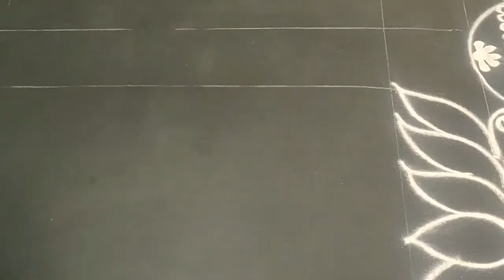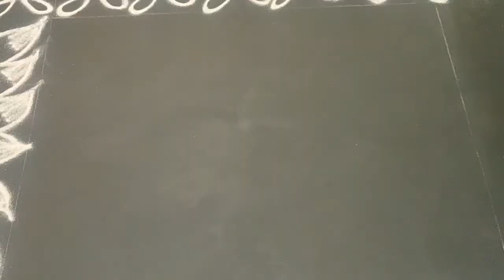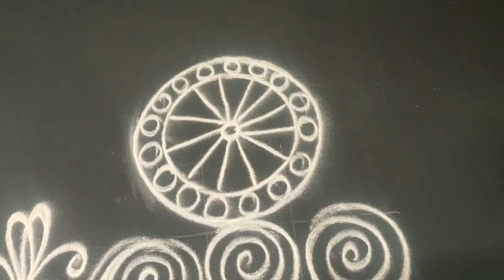simple Ratha Saptami kolam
Ratha Saptami rangoli Beautiful and unique rangoli design | Innovative rangoli designs
Top Beautiful Festival Rangoli | ऊँगली से बनाये रंगोली
Top Easy Small Daily Rangoli Design जो आप भी बना लेंगे || एक नये दिन की नई रंगोली
My Simple Daily muggulu